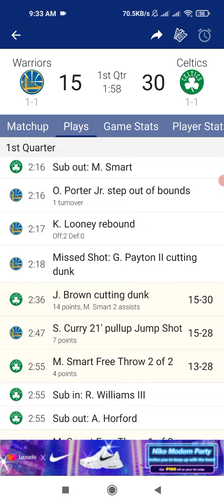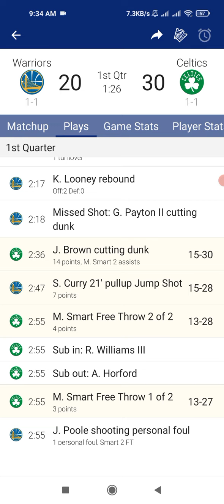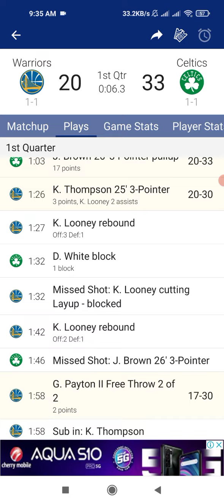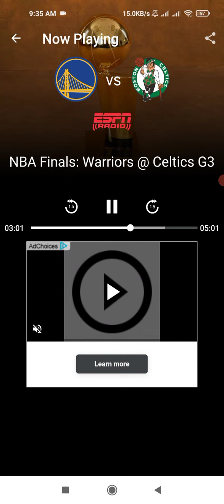9 June 2022